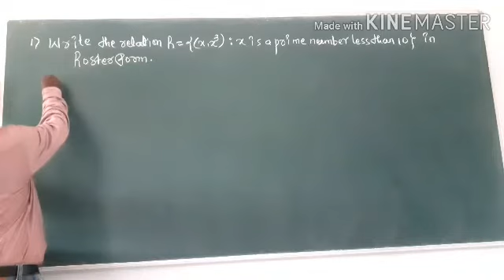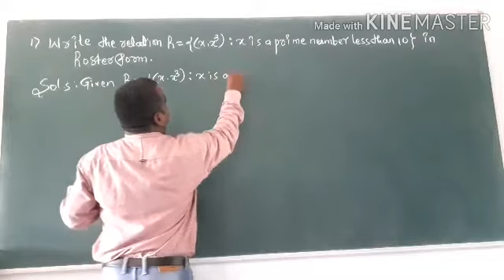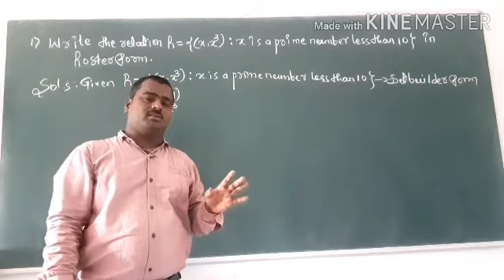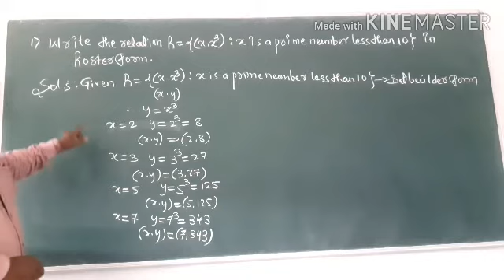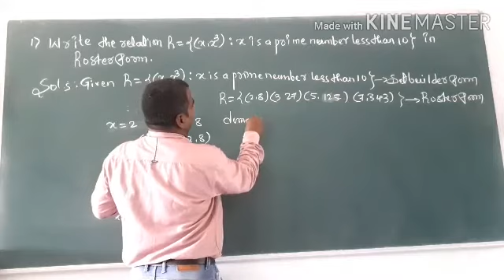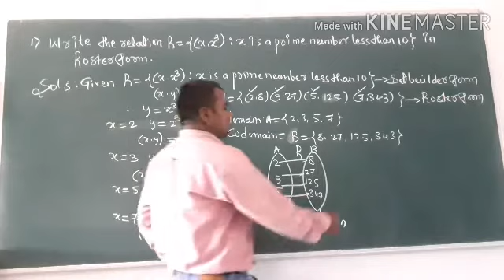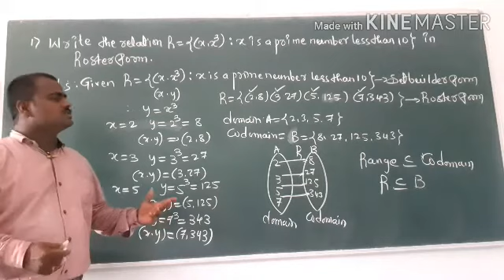Puc first year Relations and functions